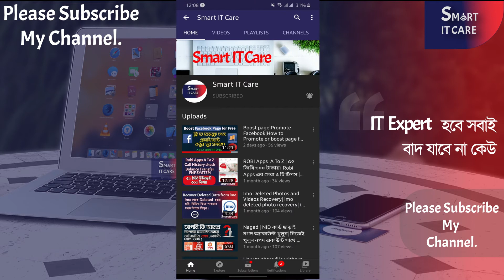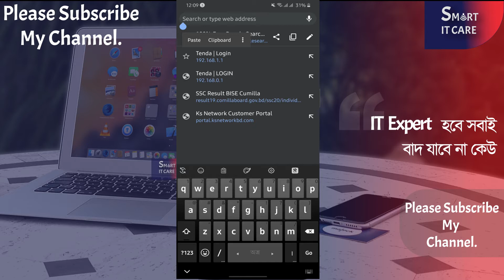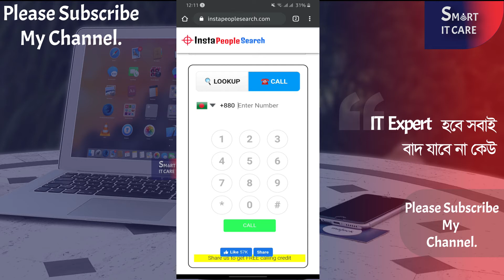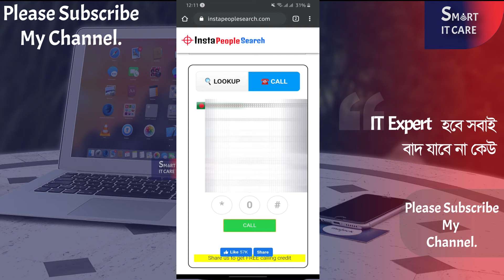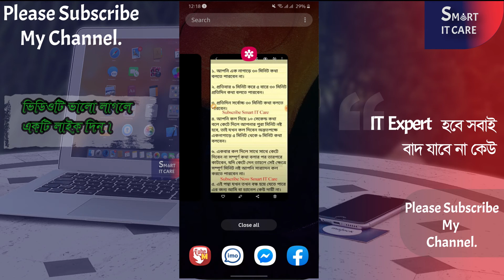Free Call | How to make free call any number | নাম্বার গোপন রেখে ফ্রি কল করুন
স্বাগতম বন্ধুরা আপনাদেরকে আমার আজকের টিউটোরিয়ালে। আজকের  আপনাদেরকে দেখাবো কিভাবে আপনারা ইন্টারনেটের মাধ্যমে ফ্রি ফোন কল করবেন। এর জন্য আপনাদের দের কোন টাকা পয়সা খরচ হবে না। এই পদ্ধতির মাধ্যমে আপনারা বিশ্বের যে কোন নাম্বারে কথা বলতে পারবেন।